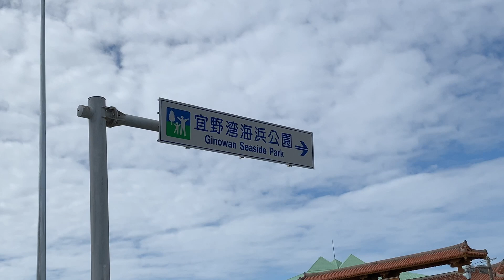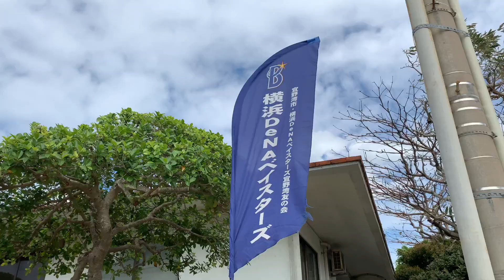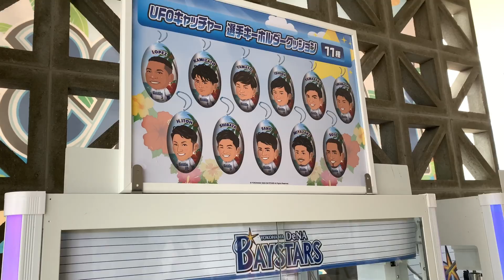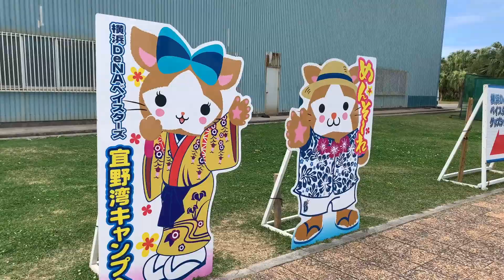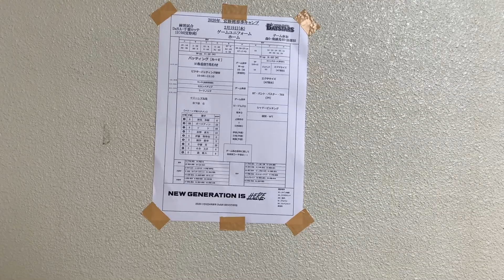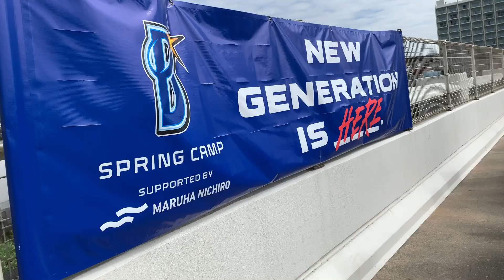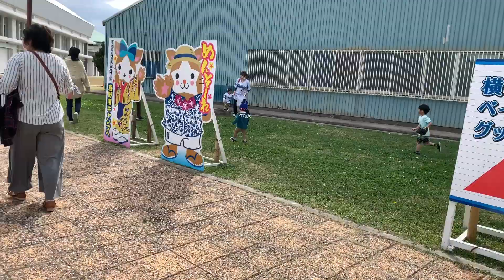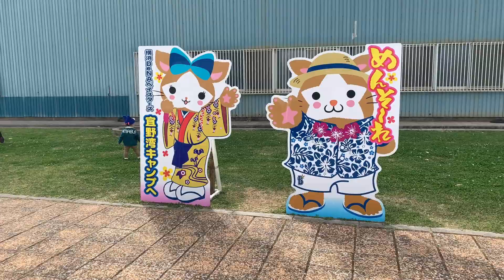アトムホームスタジアム宜野湾 2020.02.19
2020年2月19日(水)  14時32分頃から撮影